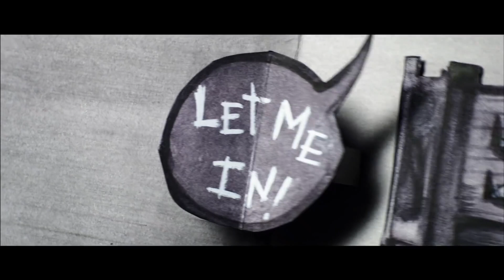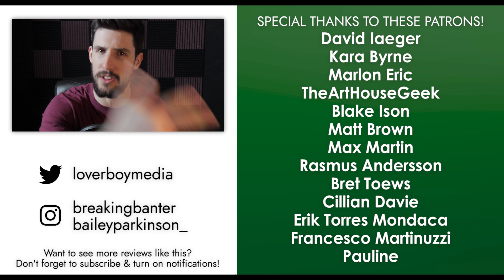THE NIGHTINGALE Review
The Babadook's Jennifer Kent returns with the harrowing Australian revenge odyssey, THE NIGHTINGALE, starring Aisling Franciosi, Sam Clafin & Baykali Ganambarr.